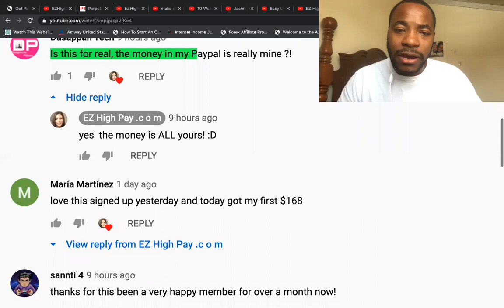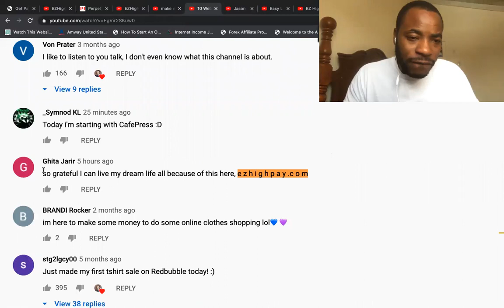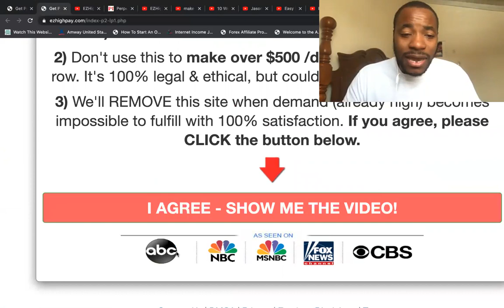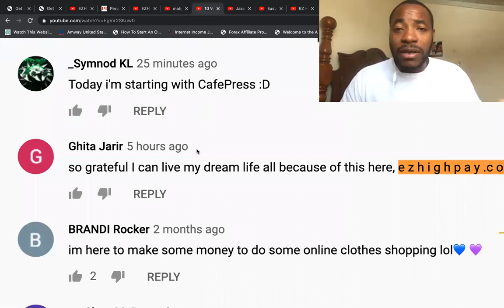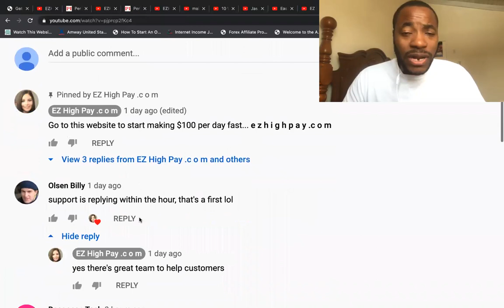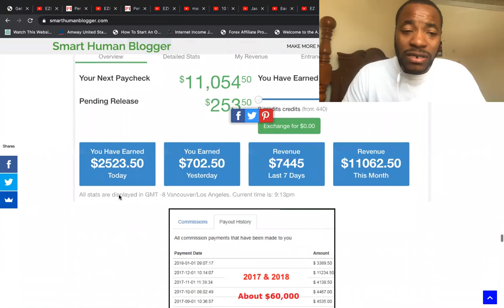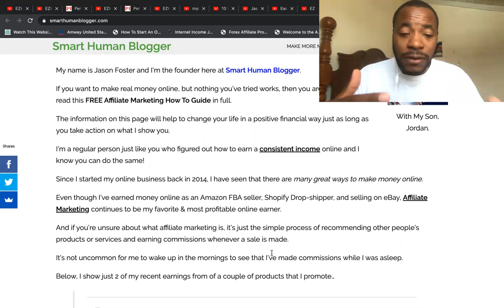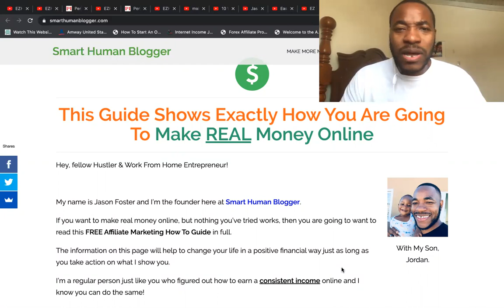EZHighPay REVIEW - Make 100 Per Day or SCAM? (RARE HONEST REVIEW)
EZHighPay REVIEW?

ABOUT VIDEO; EZHighPay claims that you will make $100+ per day by simply copy and pasting spam comments on Youtube and then clicking a button.  But is this website legit or just another online scam?  You will learn what EZ High Pay is all about in this EZHighPay REVIEW video, so watch it carefully and let me know what you think.

-Jason